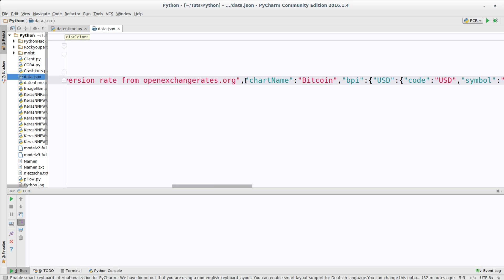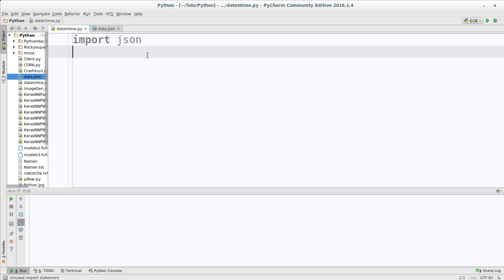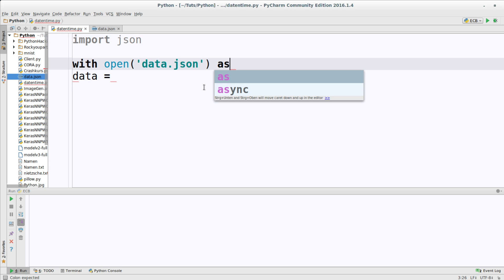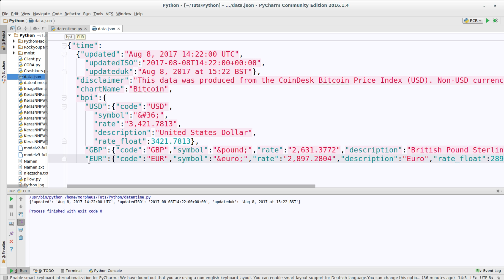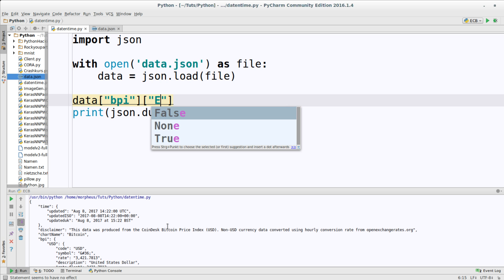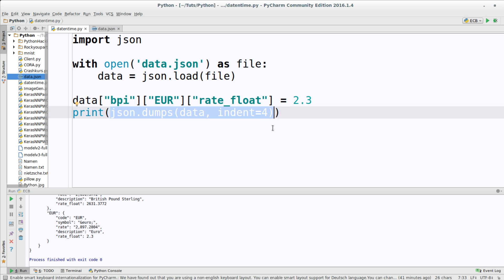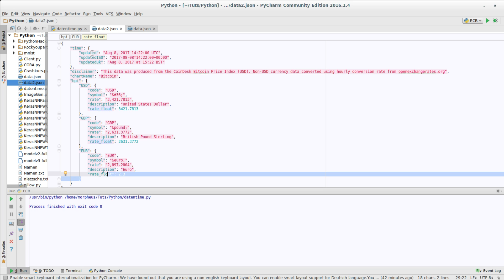Python Tutorial #54 - Json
In diesem Tutorial stelle ich euch das Datenformat json vor und zeige euch, wie ihr es in Python verwendet.